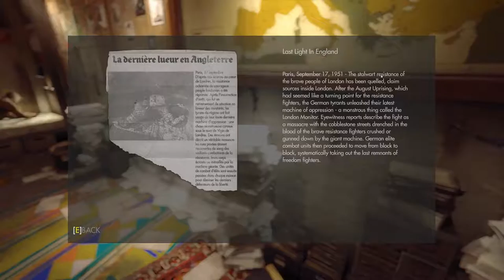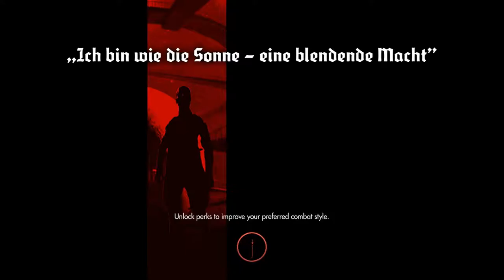Let's Play - Wolfenstein: The New Order - 6